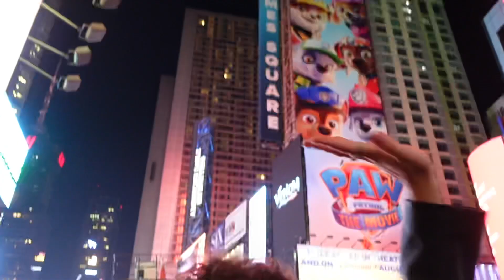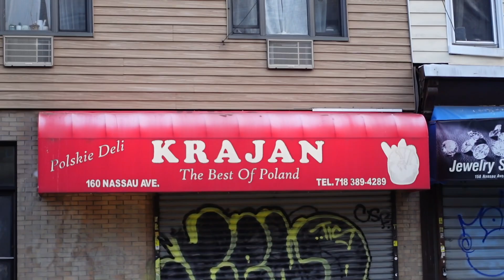WYMANIFESTOWAŁAM SOBIE BILET NA KONCERT?! - VLOG NYC 2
Witajcie kochani na moim kanale!
W dzisiejszym odcinku zapraszam was na kolejnego vloga z NYC i koncertu Harry’ego Stylesa na najsłynniejszej arenie na świecie!
Mam nadzieje, że zostaniecie ze mną na dłużej! Dziękuję wam bardzo, że tutaj jesteście ❤️

NO COPYRIGHTS CLAIMS INTENDED